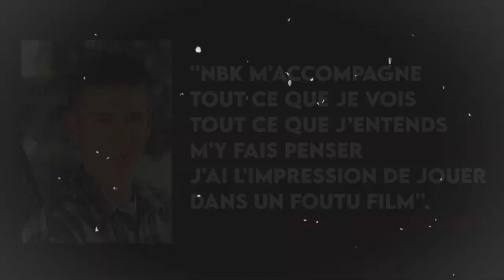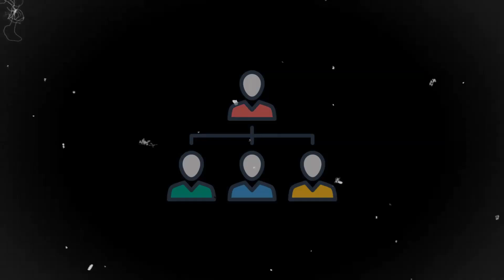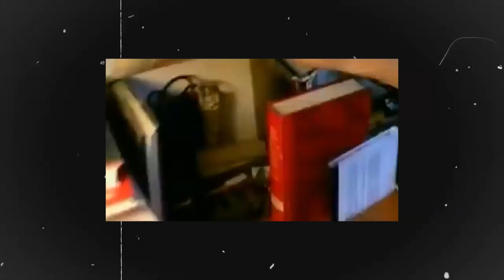LA FUSILLADE DE COLUMBINE I ERIC HARRIS & DYLAN KLEBOLD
Bien le bonsoir la populace, aujourd'hui je vais vous parlez de la fusillade qui a eu lieu dans le lycée Columbine le 20 Avril 1999
LIKEZ
COMMENTEZ
 PARTAGEZ